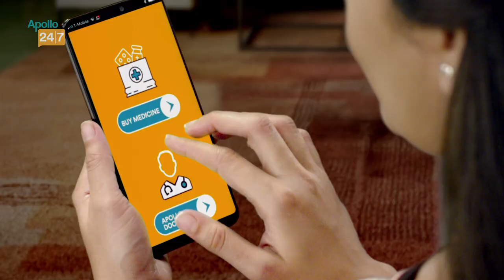Why Chris Woakes do not feel England are ahead in fourth test after Day 1? | ENGvsIND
Video Courtesy: England and Wales Cricket Board (ECB)

England fast bowler Chris Woakes feels losing the wicket of in form Joe Root on Day 1 of the fourth test at the Oval is a blow for them.